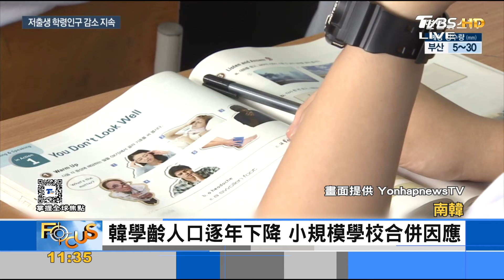韓學齡人口逐年下降 小規模學校合併因應｜FOCUS午間新聞 20240905@TVBSNEWS01